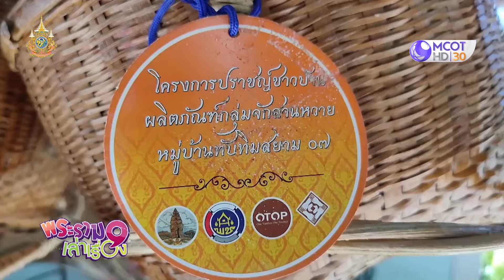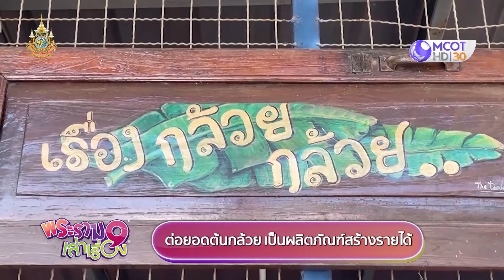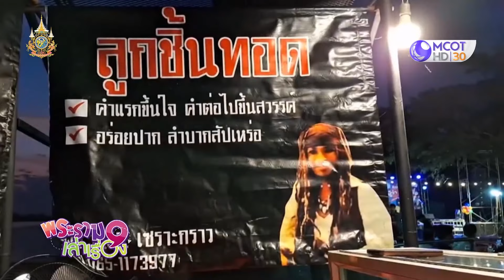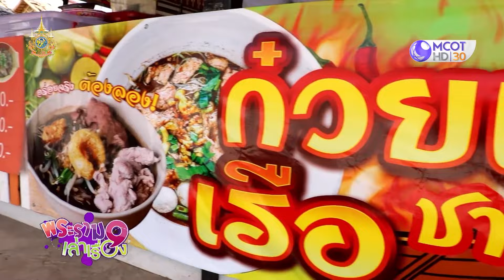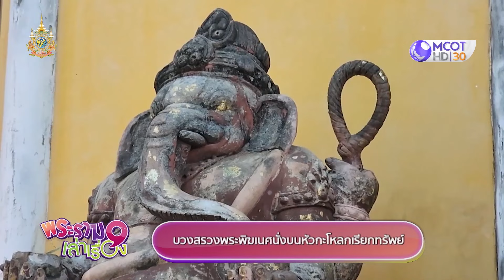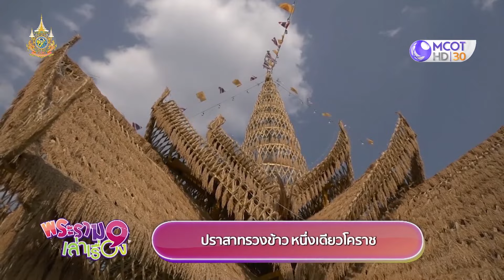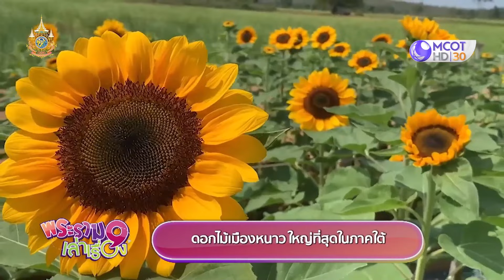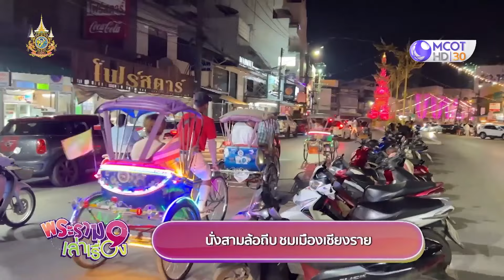(คลิปเต็ม) พาล่องเรือดินเนอร์ อาหารอร่อย ชมวิวแม่น้ำน่าน! (27 ม.ค. 67) | พระราม 9 เล่าเรื่อง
- ก๋วยเตี๋ยวเรือริมน้ำ
- ล่องเรือดินเนอร์ ชมวิวแม่น้ำน่าน
- โรตีสารพัดหน้า จองหมดก่อนร้านปิด
- ละมุด  3 น้ำ เกาะยอ
- สาแหรกหวายลูกนิมิต ของดีศรีสะเกษ
-  เปิดท้ายขายช่อดอกม้ ส่งสุขให้ลูกค้า
- ต่อยอดต้นกล้วย เป็ฯผลิตภัณฑ์สร้างรายได้
- ลูกชิ้นทอด ”กัปตัน แจ็ก สแปร์โรว์”.
- ก๋วยเตี๋ยวเรือ 8 บาท แบ่งบันความอร่อย
- ขนมเข่งอาม่า
- โกโก้พอกหน้า เพิ่มรายได้
- บวงสรวงพระพิฆเนศนั่งบนหัวกะโหลกเรียกทรัพย์
- ปราสาทรวงข้าว หนึ่งเดียวโคราช
- ดอกไม้เมืองหนาว ใหญ่ที่สุดในภาคใต้
- นั่งสามล้อถีบ ชมเมืองเชียงราย